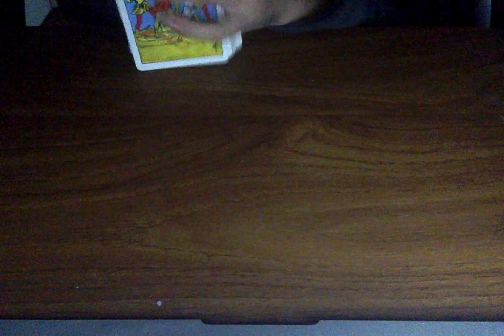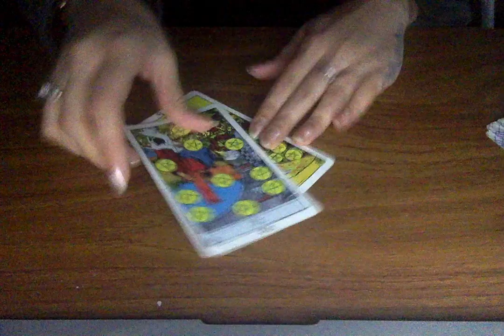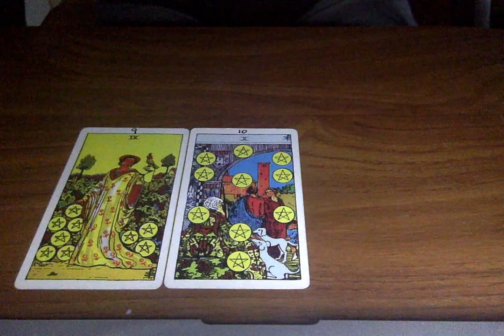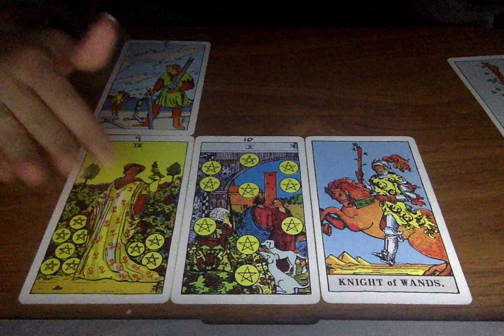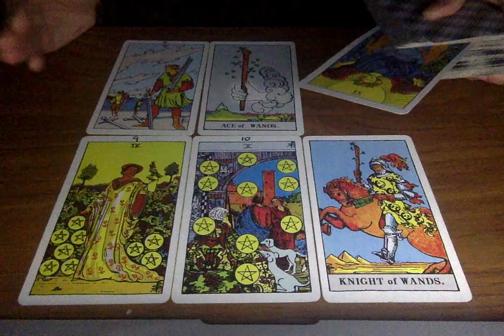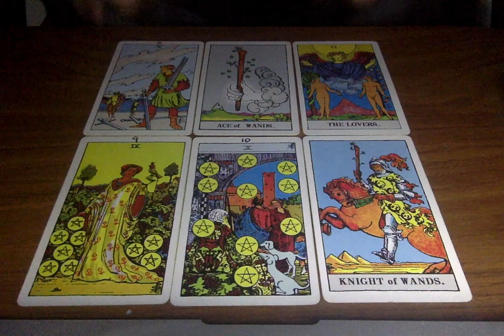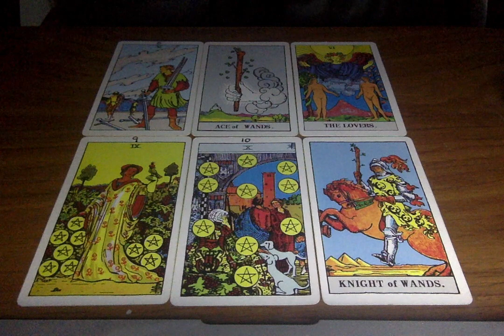TAURUS LOVE APRIL 2019 *THE LOVERS!!!* PSYCHIC TAROT READING